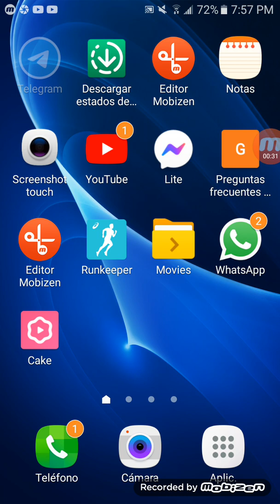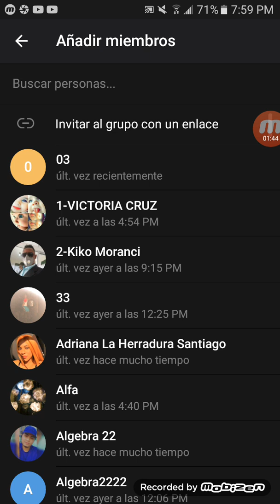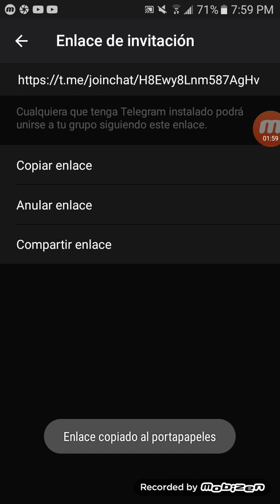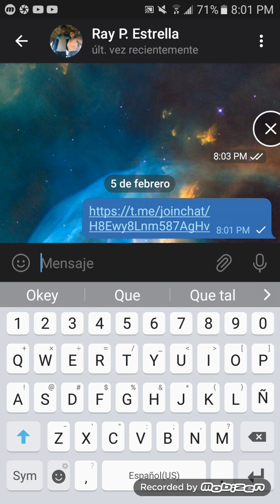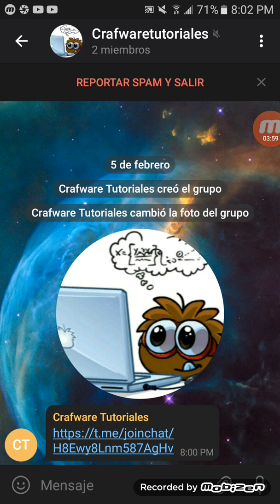Como obtener el enlace de un grupo de Telegram que administras para compartirlo y se unan personas